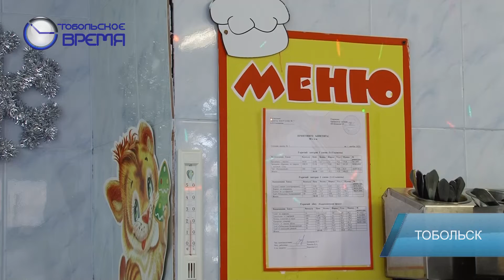ЛУЧШИЕ ШКОЛЬНЫЕ ПОВАРА